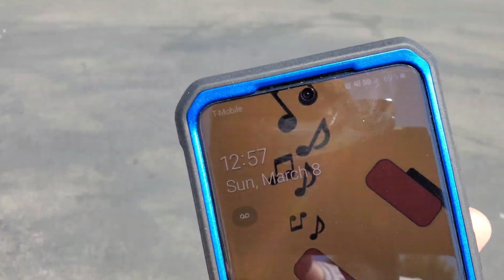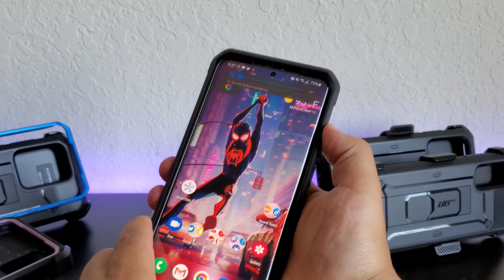Samsung Galaxy S20 Ultra NEW & IMPROVED Unicorn Beetle Pro Case With Built In Screen Protector!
●Purchase Supcase Unicorn Beetle Pro & Unicorn Beetle Style

●Filming equipment I use